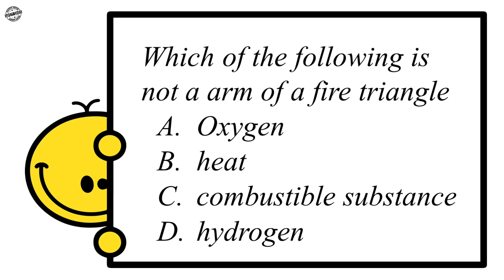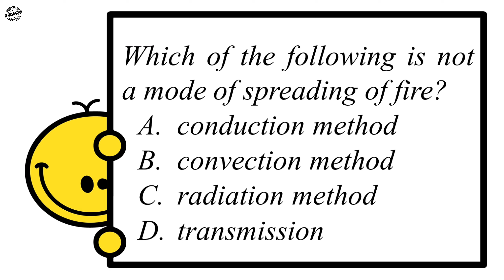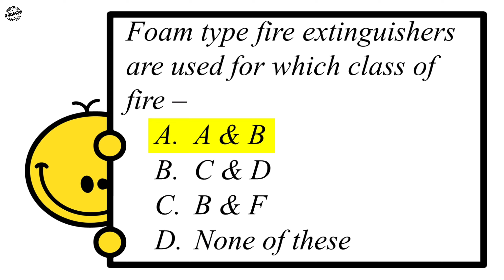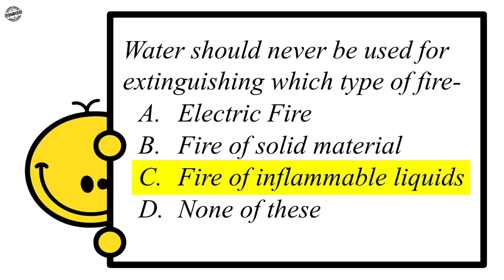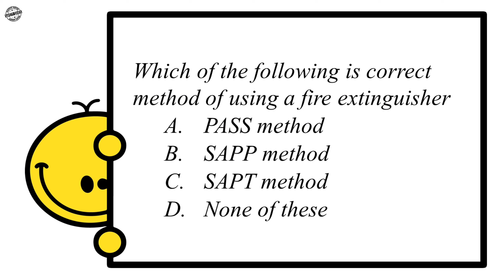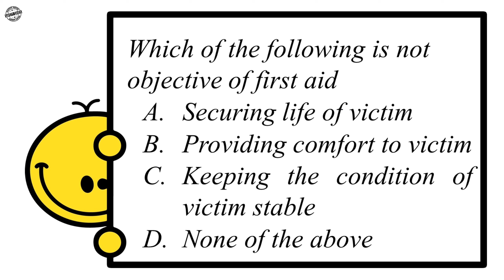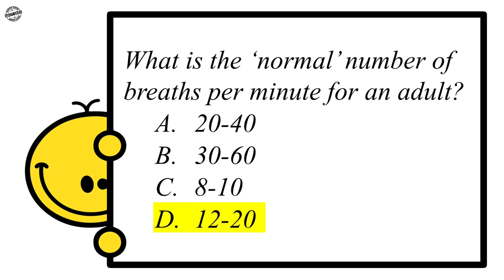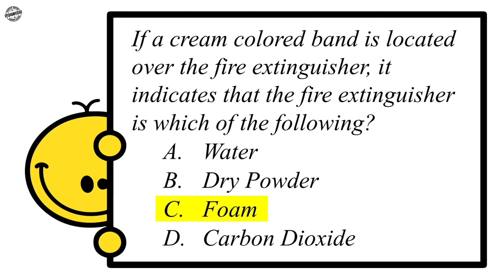🔥FIRE SAFETY QUESTIONS & ANSWERS🧯|🚒NATIONAL FIRE SERVICE WEEK⚠️|👨‍👩‍👧SAFETY SAVES👷|FIRE SAFETY QUIZ📝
Dear All,

Here i posted a Fire safety Awareness quiz Video.

Regards,
Jebadurai